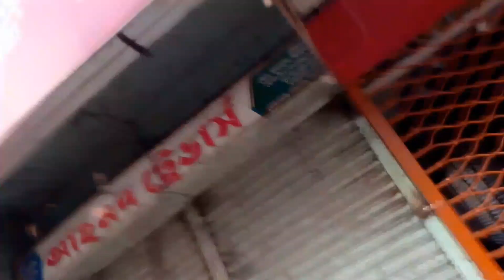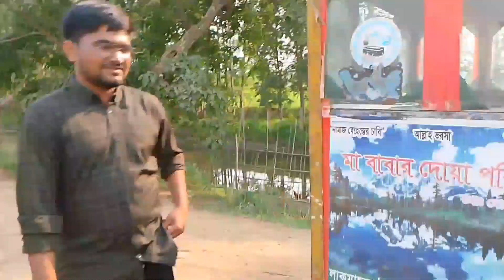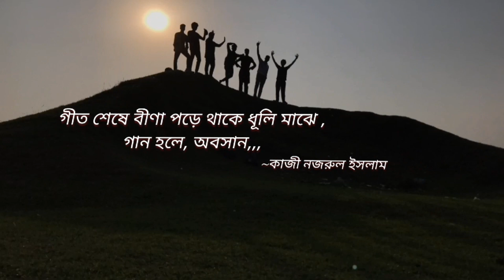Project Tanguar । Tanguar Haor in Off-Season । টাঙ্গুয়ার হাওর সুনামগঞ্জ । অফ সিজনে টাঙ্গুয়ার হাওর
প্রকৃতি ও সাধারণ মানুষের দৈনন্দিন অর্থনৈতিক কর্মকাণ্ডের সঙ্গে ছোটখাটো একটা মিতালি হয়ে গেছে আমার । প্রতিদিন একই রকম দৃশ্য তবুও কেন জানি চোখ ফেরাতে পারি না। একই ধরনের গাছ, একই ধরনের ফল-ফুল, একই ধরনের সবুজ প্রান্তর, প্রতি বর্ষার প্রতিদিনের একই রকম বিস্তীর্ণ জলরাশি, শুকনা মৌসুমের প্রতিদিনের একই রকম দিগন্তবিস্তৃত মাঠ আমার কাছে কেমন যেন প্রতিনিয়তই নতুন লাগে। কখনো কাঠফাটা রৌদ্দুর, কখনো বা ঝড়বৃষ্টি মাথায় নিয়ে কিছুটা নিজের, নিজের পরিবারের অথবা আমাদের মতো মানুষের জন্য নিত্যপ্রয়োজনীয় ফসল উৎপাদনকারী কৃষকদের দিকে অপলকভাবে তাকিয়ে থাকতে আমার অসম্ভব ভালো লাগে। কী পরিশ্রমটাই না তাঁরা করেন! যাঁদের বিরামহীন পরিশ্রমের ফলে বৈশ্বিক অর্থনৈতিক মন্দার মধ্যেও আমাদের দেশের অর্থনীতি বুক উঁচু করে দাঁড়িয়ে আছে, তাঁদের দিকে আমার সারাক্ষণ তাকিয়ে থাকতে ইচ্ছা করে। এভাবে কখন যে আমার রাস্তা শেষ হয়ে যায়, আমি অনেক সময় টেরই পাই না।

প্রকৃতি, কৃষি আর প্রান্তিক জনগোষ্ঠীর অর্থনৈতিক কর্মকাণ্ড খুব কাছে থেকে দেখার সুযোগ যখনই পাই, শত ব্যস্ততা আর অসুবিধা সত্ত্বেও চেষ্টা করি প্রান্তিক জনগোষ্ঠী অধ্যুষিত কোনো এক জায়গা ঘুরে আসতে।

গত ১৩ এপ্রিল এমনই একটি সুযোগ পেয়ে যাই। TOGS এর সাথে যুক্ত হয়ে তাদের গাইডলাইন মেনে গোলাপগঞ্জ থেকে শুরু করি আমাদের যাত্রা ।  টাঙ্গুয়ার হাওর এল মুগ্ধতার রেশ কাটেনি আমাদের কারো । হঠাৎ করা প্লান হয়তো এমন‌ই হয় । বন্ধু বান্ধব থাকলে তো আলাদাই একটা পৃথীবি পেয়ে যাই আমরা ।

হাওরটা তেমন বড় না হলেও সৌন্দর্যের কোনো কমতি নেই। দিগন্তবিস্তৃত জলরাশি আর আশপাশের আকুণ্ঠ নিমজ্জিত গ্রামগুলোর প্রাকৃতিক সৌন্দর্যের বর্ণনা আমার পক্ষে সম্ভব নয়। হাওরের পাশের রাস্তার ধারে নোয়াদার, ভাটগাঁও, জামালপুর, সুনুই এসব গ্রামের কিছু লোক পাটের আঁশ ছাড়াচ্ছিলেন । একসময়ের সোনালি আঁশ পাটের দাপট আগের মতো না থাকলেও আমাদের কৃষকদের কাছে এর অর্থনৈতিক ও পারিবারিক গুরুত্ব একেবারে কম নয় । টাঙ্গুয়ার হাওর থেকে নীলাদ্রি লেকে আমাদের ছুটে চলা ।

এখন শুনুন নীলাদ্রি লেকে কেন যাবেন :
নীলাদ্রি লেককে অনেক পর্যটক ‘বাঙলার কাশ্মির’ বলে অভিহিত করে। নীলাদ্রি লেক হচ্ছে অনেকগুলো টিলা, পাহাড়ের সমারোহ যার একপাশে রয়েছে নীল জলের স্বচ্ছ লেক, আবার স্বচ্ছ জলের মাঝখানেও রয়েছে ছোট ছোট ঢিলা। অদূরে ভারত সীমান্তে সুউচ্চ সুবিশাল সবুজ পাহাড়। স্বর্গীয় সৌন্দর্যের সুরমা যেন। যেখান থেকে ভেসে আসছে পাহাড়ের ওপর জন্মানো গাছের পাতার সাথে হাওয়ার মিতালি সুরসঙ্গীত। নীলাদ্রি লেকের জলে অবগাহন করামাত্র আপনি ভুলে যাবেন ভ্রমণ ও জাগতিক ক্লান্তিসকল। মনে হবে, সারাদিন এখানেই জলে অবগাহন করি। তবে মনে রাখবেন, বেশিক্ষণ জলে অবগাহন করলে সর্দি লেগে যেতে পারে। পাহাড়-টিলা আর লেকের স্বচ্ছ জলের প্রাকৃতিক দৃশ্য আপনার প্রাণে আনবে অনাবিল শান্তির মৌসুম।

নীলাদ্রি বা শহীদ সিরাজ লেক :
নীলাদ্রি লেকে যেতে শুকনো মৌসুমে আপনাকে উঠতে হবে বাইকে। যাওয়ার পথে আপনি অনুভব করবেন গ্রামীণ পরিবেশ ও সংস্কৃতির স্বাদ। মাটির রাস্তার দুপাশে সারি সারি সবুজ গাছ-গাছালি। রাস্তার অদূরে সুবিশাল সবুজ পাহাড় চোখ জুড়াবে আপনার। রাস্তার পাশে সুবিশাল বিস্তীর্ণ মাঠে পাকা ধান কাটা হয়ে গেছে, কোথাও কাটা হচ্ছে, কোথাও বা এখনো কাটা হয়নি। পাকা ধানের ওপর মুক্তোর মতোন শিশির বিন্দু। তাতে চিকচিক করছে শীতের নরোম রোদ্দুর।

কৃষকেরা আঁটিবাঁধা ধান মাথায় করে নিয়ে যাচ্ছে। ঘোড়ার গাড়িতে করে নিয়ে যাচ্ছে ধানের বস্তা, ধানের আঁটি, খড়। মহিষের গাড়িও দেখতে পাবেন। হলুদ পাকা ধানের মাঠে ঝাঁকে ঝাঁকে মহিষ, গরুর পাল, ছাগলের পাল। যেতে যাত্রা বিরতি দিতে হবে। কারণ সময় লাগবে প্রায় চার ঘণ্টা। মহেষখোলায় যাত্রাবিরতি নিয়ে সস্তায় কমলা খেতে পারেন কিংবা এককাপ চা।

নীলাদ্রি লেকে ঘুরে বেড়ানোর জন্য আপনি নৌকা পাবেন। জলে অবগাহনের সময় পাশ্ববর্তী দেশ ভারতের পাহাড়ের ওপর জন্মানো কলাপাতার সাথে বাতাসের সম্মিলিত সুরসঙ্গীত শুনতে পাবেন। জলে নামার আগে চাইলে শীতের নরোম রোদ পোহাতে পারেন। নীলাদ্রি লেকের পাশে রয়েছে সিমেন্টের তৈরি বসার জায়গা। সেখানে বসেও সৌন্দর্য উপভোগ করতে পারেন। পাশেই রয়েছে চায়ের টঙ দোকান। এক কাপ চায়ে চুমুক দিতে দিতে উপভোগ করতে পারেন অপার্থিক সৌন্দর্য। জলের তেষ্টা পেলে ধারেকাছেই কিনতে পাবেন ডাব।

বিস্তীর্ণ মাঠে পাকা ধান :
নীলাদ্রির পাশে রয়েছে রেল স্টেশনের পুরানো জংধরা ইঞ্জিন-বগি, যা দিয়ে একসময় পাথর নেওয়া হতো। এখানে দাঁড়িয়ে আপনি চাইলে ছবিও তুলে নিতে পারেন। অবশ্য ক্যামেরা দিয়ে ছবি তোলার জন্য দক্ষ ফটোগ্রাফার সেখানে পাওয়া যায়। ফটো প্রতি ৩ থেকে ৫ টাকা। নীলাদ্রি গেলে আপনি চাইলে টাঙ্গুয়ার হাওড়, যাদুকাটা নদী, শিমুল বাগানও দেখে আসতে পারেন। এক ঢিলে চার পাখির মামলা। তবে হাতে বেশি সময় নিয়ে যেতে হবে। যাতে সব ঘুরে আসা যায়। সেজন্য সকাল সকাল পৌঁছলেই ভালো হয়।

চাইলে ট্রলারে চেপেও নীলাদ্রি যেতে পারবেন। সেক্ষেত্রে ট্রলারেই রাত্রিযাপন করতে হবে। ট্রলারে থাকা-খাওয়া ও পয়ঃনিষ্কাশনের ব্যবস্থা আছে। শীতের রাতে জোৎস্ন্যার আলো নদীর জলে স্বর্গীয় সৌন্দর্য সৃষ্টি হয়। নদীর জলের ওপর কুয়াশার চাদর ভেসে আসছে, চারপাশ কুয়াশায় ঘিরে আছে—এ এক মোহনীয় দৃশ্য। তবে, ট্রলারে করে গেলে একইসাথে টাঙ্গুয়ার হাওড় আর নীলাদ্রি দুটোই দেখতে পারবেন।

সময় পেলে ঘুরে আসুন, উপভোগ করুন এই সুন্দর সৃষ্টি ❤